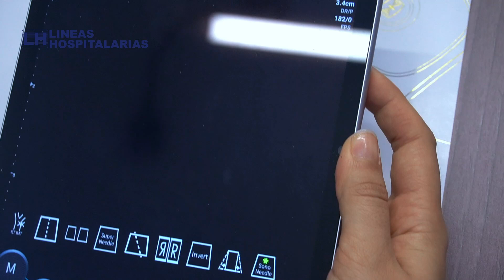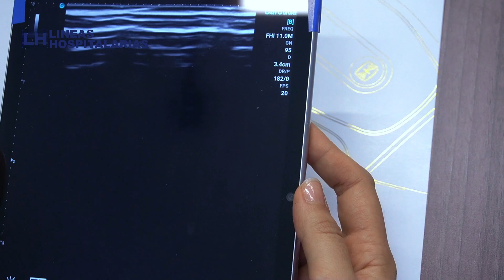Características del Ecógrafo Portátil SonoEye